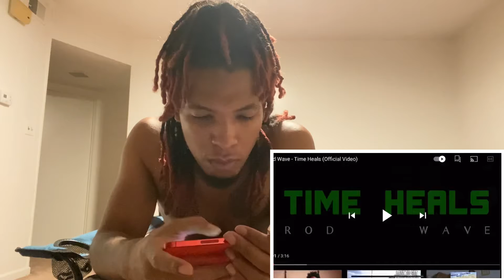Rod Wave - Time Heals (Official Video) REACTION!!!